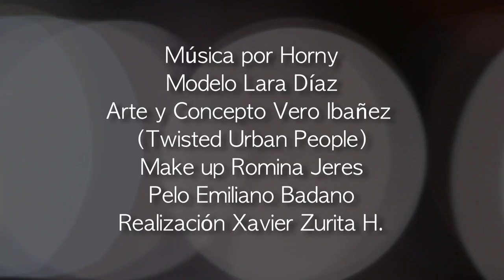Horny - I bet you wonder (Teaser)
Model: Lara Diaz
MakeUp: Romina Jeres
Hair: Emiliano Badano
Logo Design: Mr Egg
Shot: Xavier Zurita H
Art / Concept / Photos: Verónica Ibáñez

Special thanks to Brakeless and Pol (Polen)